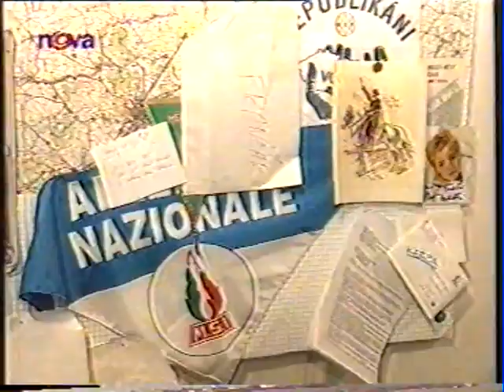7 čili 7 dní Ivan Pilip + Karel Machovec 1996